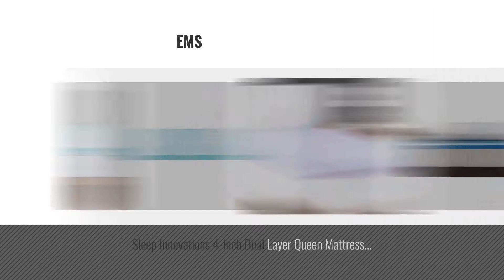Top 10 Queen Size Mattress Toppers [2018]: LUCID 3-inch Gel Memory Foam Mattress Topper - Queen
- New! 2019 Black Friday / Cyber Monday Mattress Toppers Deals and Updates.

Black Friday / Cyber Monday LUCID 3-inch Ventilated Gel Memory Foam Mattress Topper - Queen by LUCID

Black Friday / Cyber Monday LUCID 2 Inch 5 Zone Lavender Memory Foam Mattress Topper - Queen by LUCID

Black Friday / Cyber Monday Dreamfoam Bedding 2" Gel Swirl Memory Foam Topper, Queen, Blue by Dreamfoam Bedding

Black Friday / Cyber Monday Linenspa 3 Inch Gel Swirl Memory Foam Topper - Queen by Linenspa

Black Friday / Cyber Monday LINENSPA 2 Inch Gel Infused Memory Foam Mattress Topper - Queen size by Linenspa

Black Friday / Cyber Monday LUCID 4 Inch Gel Memory Foam Mattress Topper-Ventilated Design-Ultra Plush-Queen by LUCID

Black Friday / Cyber Monday LUCID 3 Inch Bamboo Charcoal Memory Foam Mattress Topper - Queen by LUCID